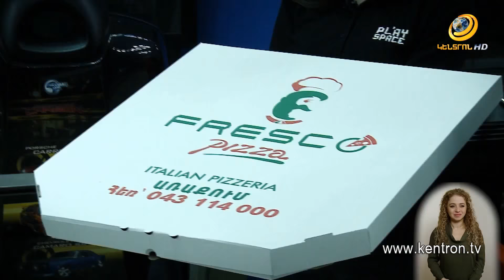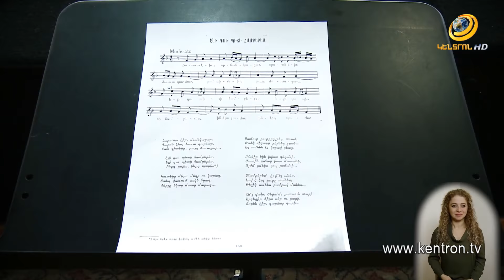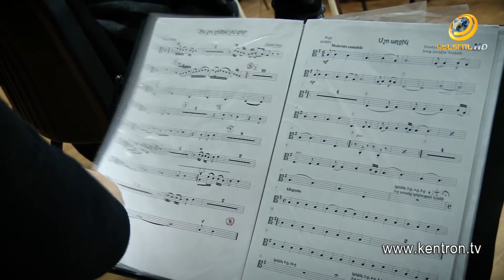Ես կամ 08.03.2020 Արմեն Դավթյան